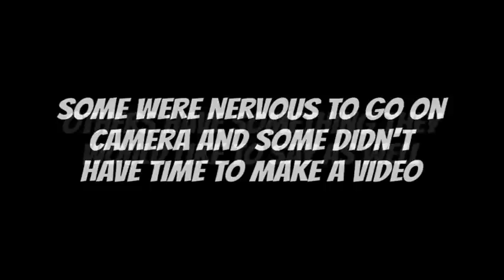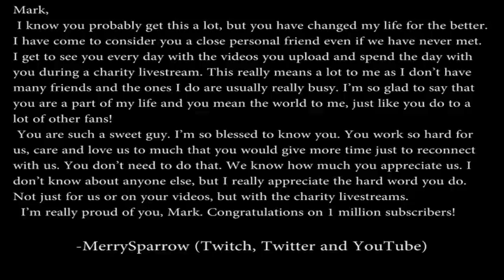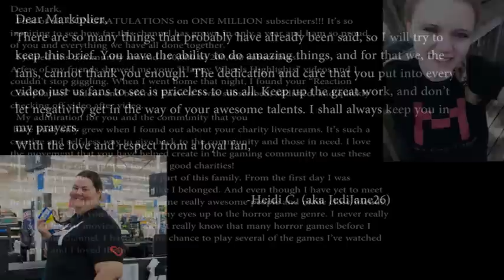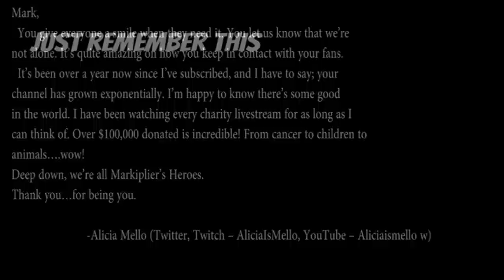1 Million Subscriber Video - Markiplier (Fan Made)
Here's a compilation of people that want to speak out. Thank you to everyone that have been a big part of this video! You did a great job!

Want to be a part of the Markiplites Unite group?
Join us...join us now!